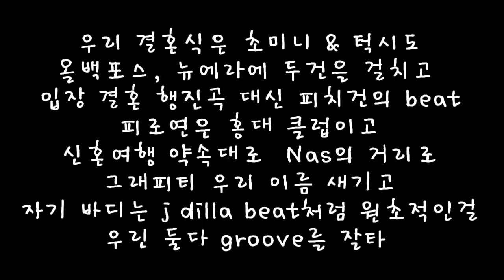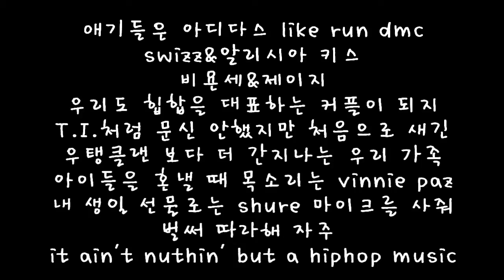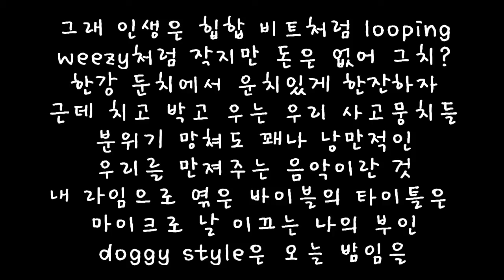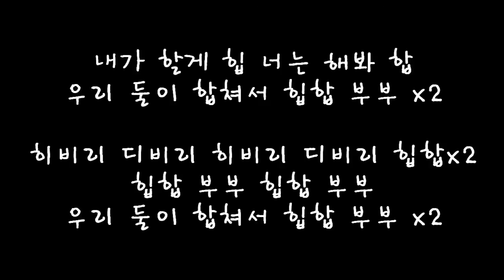[28년] 12. 힙합 부부 - 김아무게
김아무게's 4th mixtape [28년] 1편-13년간의 연애담